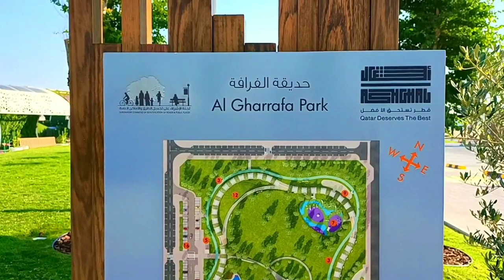Al Gharrafa Air Conditioning Park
The new 50,000m2 Al Gharrafa Park is expected to welcome around 3,000 daily visitors. To encourage exercise, Ashghal – Qatar's public works authority – has provided an integrated cooling and air conditioning system for pedestrian and jogging tracks throughout the park, ensuring temperature between 26°C and 28°C